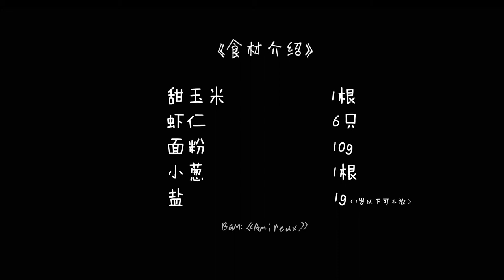拾味爸爸 虾仁玉米粑粑